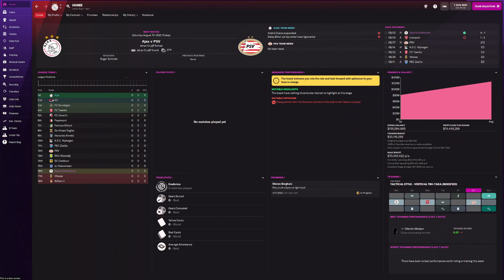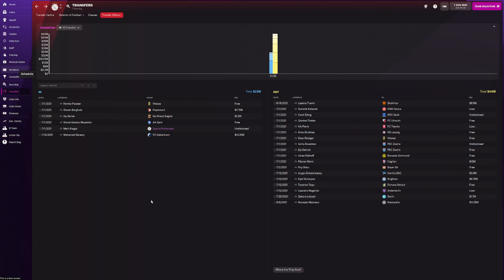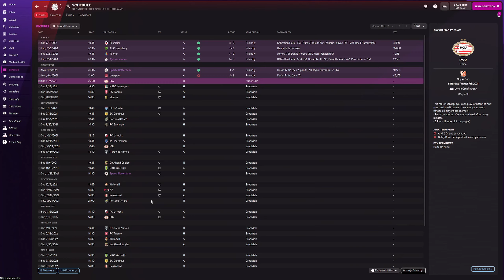AFC Ajax | FM22 Beta | Episode 2 | Football Manager 2022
Another FM Beta and yes that means another Ajax Beta series! FM22 Beta is now out so we get to start the series with a VERY exciting Ajax team who is off to a flying start this season. Join me on this awesome FM22 Beta series as we look to get that 5th European Cup!